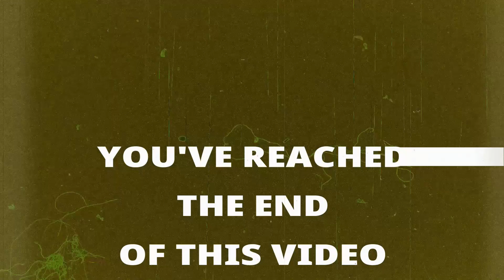Hoaxer is Posting Phony Bigfoot Warning Signs in PA State Parks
A hoaxer has been posting phony warning signs in Pennsylvania state parks - using state Department of Conservation and Natural Resources letterhead - that inform people to be wary of Bigfoot.

Extraterrestrial Reality book recommendations:
Link to THE ALLAGASH ABDUCTIONS